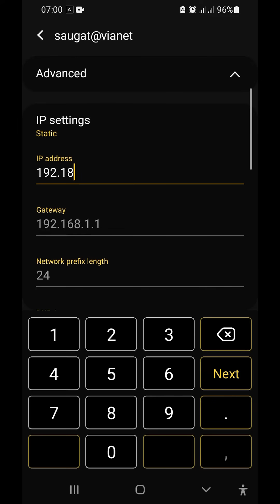How To Connect WiFi Without Password in 2026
TOP QUIRIES:
how to get wifi password of neighbors
how to connect wifi without password in android mobile
how to connect wifi without password and qr code
free wifi connect without password
how to find others wifi password
how to connect to any wifi without password iphone
how to connect to any wifi on iphone
how to know WiFi password
How to connect to neighbors wifi
how to connect wifi without password in windows 10
How To Connect Any Wifi Without Password 2026
wifi hacking
hack wifi
wifi hack